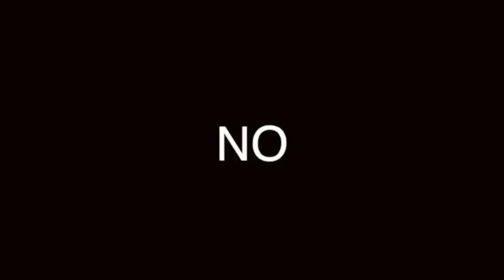COMO REPARAR TUS JEANS LEVIS: SI TIENES UNOS NO DEJES DE VER ESTE VIDEO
ES INDISPENSABLE SABER REPARAR TUS PANTALONES DE MEZCLILLA, JEANS, YA SENA LEVIS O DE OTRA MARCA. AQUÍ TE DECIMOS CÓMO.

Visita nuestro sitio asociado de Amazon para productos de tu interés: